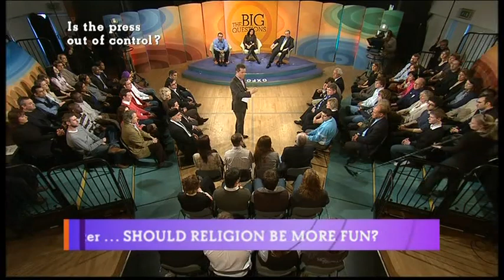The Big Questions (Feb 2010) — Peter Hitchens, Sir Ian Blair — Is the press out of control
Discussion with Peter Hitchens, Nina Wadia, Sir Ian Blair.

Bookmarks
0:00 - Start
1:23 - Is the press out of control
21:13 - Have we lost trust in the police
42:41 - Should religion be more fun